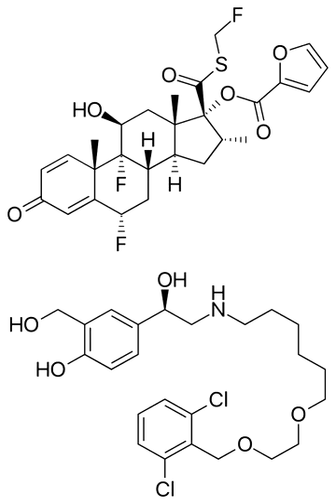Fluticasone furoate/vilanterol | Wikipedia audio article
This is an audio version of the Wikipedia Article:
Fluticasone furoate/vilanterol

SUMMARY
Fluticasone furoate/vilanterol (FF/VI), sold under the trade names Breo Ellipta and Relvar Ellipta, is a combination medication for the treatment of chronic obstructive pulmonary disease (COPD) and asthma. It contains fluticasone furoate, an inhaled corticosteroid, and vilanterol, an ultra-long-acting β2 agonist (ultra-LABA).
In 2013, the drug was approved for use in the United States by the Food and Drug Administration for long-term maintenance treatment of airflow obstruction in patients with COPD, including chronic bronchitis and emphysema, and the European Medicines Agency approved it as a second-line therapy for the treatment of COPD and asthma.There are, however, concerns that LABAs such as vilanterol increase the risk of deaths due to asthma.